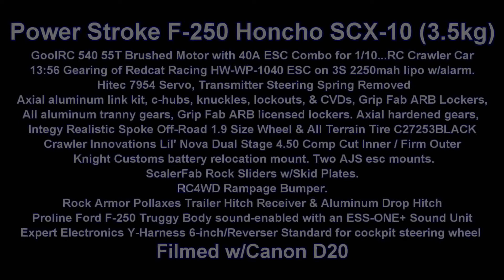JOO180601PM Power Stroke Garden Run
There was some ugly driving on this run, but the garden doesn't look so bad!